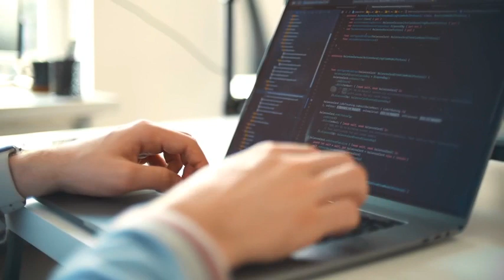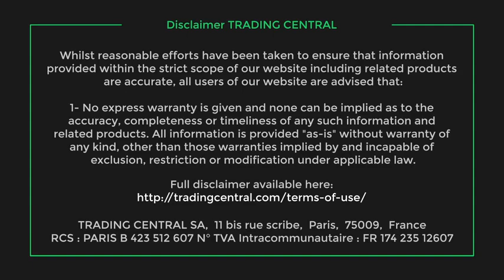Futures Consolidate, Dow Jones in Focus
Before the bell, futures are consolidating after they closed mixed yesterday while the inflation rate did not come down as much as expected.